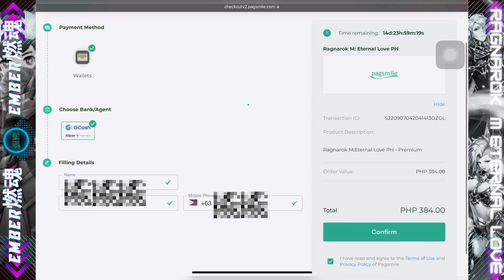MAGIC PRISON CHRONOMANCER POV (914 - 913 AVE PTS) | RAGNAROK M ETENAL LOVE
Big Cat Coins(BCC) Top-up! SMILE.ONE is here to serve your needs with a fast and secured transaction.

Im EMBER! 🔥

Also, you can visit my Facebook Page for other ROM updates.

00:00 INTRODUCTION
17:15 BCC SHOP SMILE.ONE